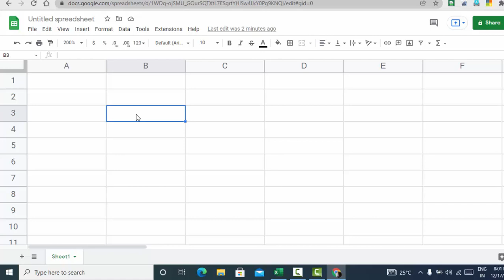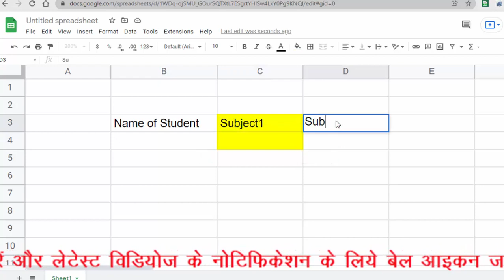Repeat Last action with short cut key in Google sheet@COMPUTEREXCELSOLUTION